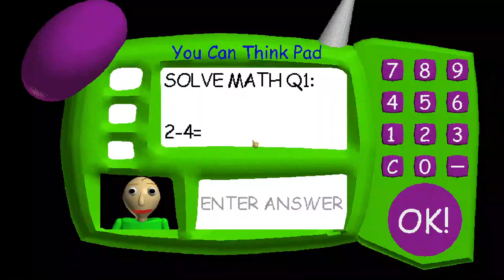Baldi's Basics and Education and Learning Part 1 :)